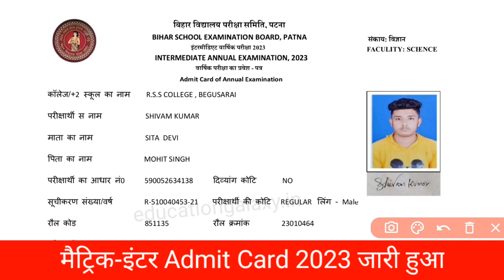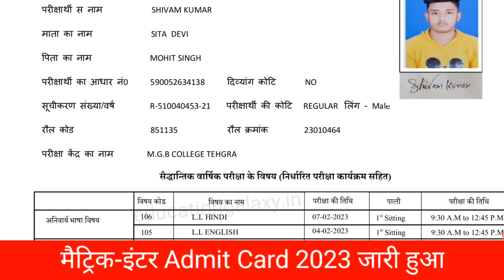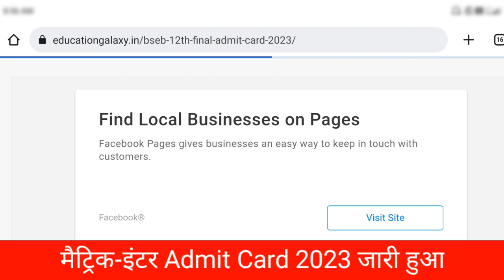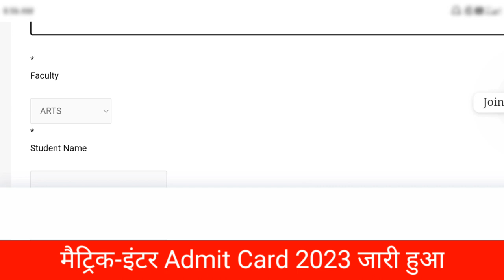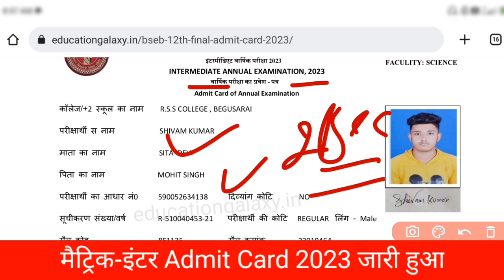Bihar Board 12th Final Admit Card 2023 Download | 12th 10th Admit Card 2023 Download Link -Best Link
bihar board 10th ka admit card kaise nikale 2023
12th admit card 2023 bihar board download
12th admit card kaise nikale 2023 bihar board
12th board exam 2023 news bihar board
bihar board exam 2023class 12 news

Intermediate admit Card 2023
Bihar Board 12th Admit Card 2023
10th practical exam date 2023
12th Practical admit card download kaise kare 2023
12th practical exam date 2023
Bihar Board 12th practical exam Admit Card Download 2023
bihar board intermediate practical admit card download
Bihar Board Practical Admit Card Kaise Dowonload Kare
bihar board practical copy
inter practical exam date 2023
kab se shuru hoga Practical Exam 2023
practical exam date 2023
Practical admit card download kaise kare 2023

12th dummy admit card kaise download kare 2023
12th ka admit card kaise download kare 2023
12th ka admit card kaise download karen
12th admit card kaise download karen 2023
class 12th admit card kaise download karen
dummy admit card kaise download kare 2023 12th Education star
class 12th admit card 2023 kaise download kare
12th ka admit card kaise download karte hain
admit card kaise download kare 12th ka
bihar board 12th admit card kaise download karen

how to download bihar board Final admit card 2023
bihar board class 10th admit card 2023 download
 admit card 10th 2023 bihar board download
bihar board admit card 2023
bihar board dami admit card 2023
bihar board online admit card 2023
bihar board admit card 2023 download 12th